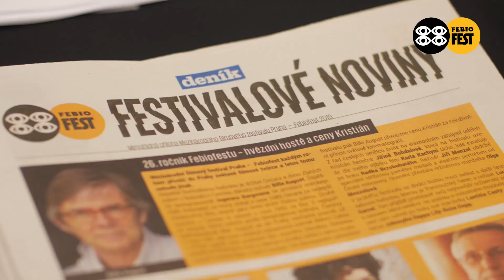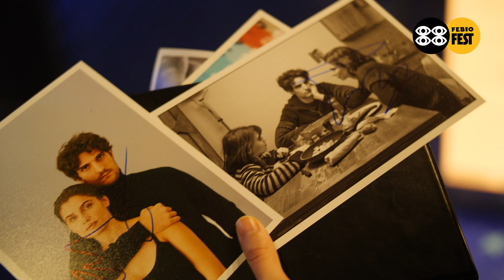Festivalové minuty #3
26. ročník MFF Praha - Febiofest - festivalové minuty.